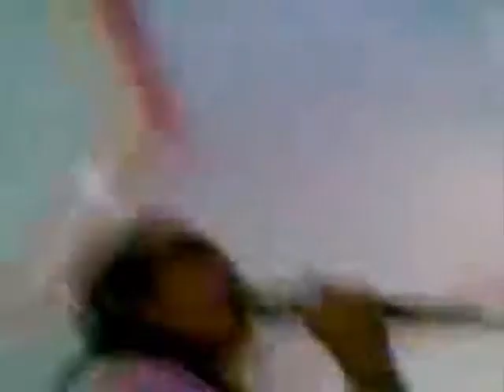Ikaw by Lin (karaoke) ^_^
Just havin' fun to kill boredom. ^_^
Oh! And better lower your volume a bit. THANKS!!